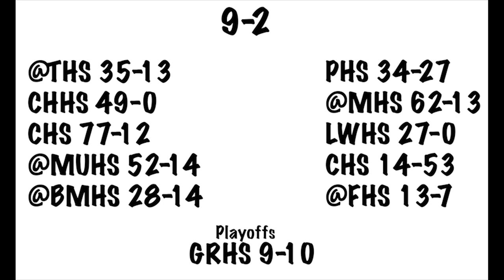Coconino Football 2019 - 2020 Highlights